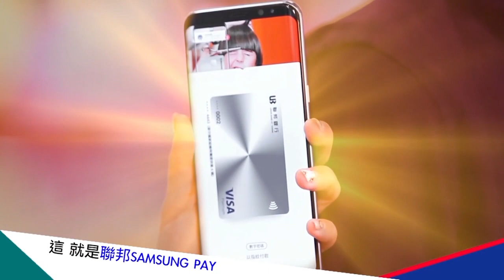這群人「茵聲」演很大 KUSO教你行動支付網友笑到並軌